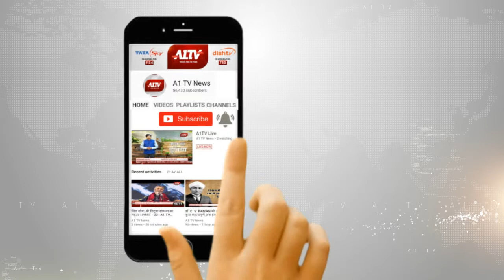फतेहपुर : वर्तमान सांसद को टिकट देने से कार्यकर्ता नाराज